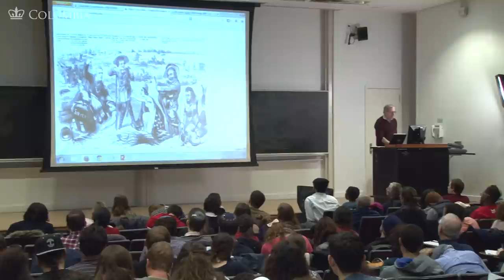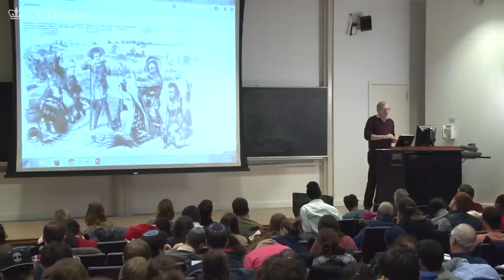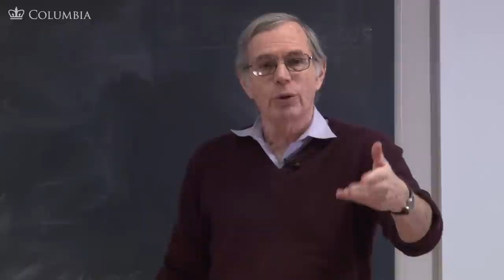MOOC | Bleeding Kansas | The Civil War and Reconstruction, 1850-1861 | 1.7.5